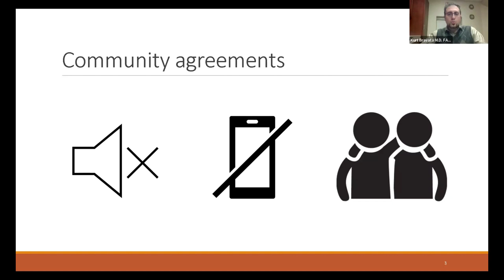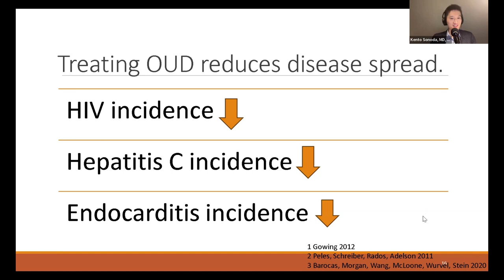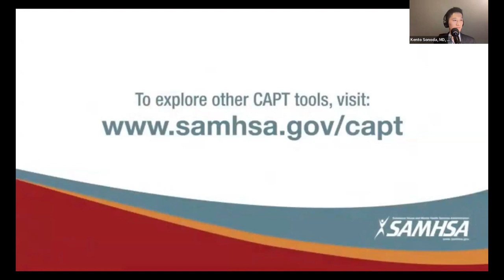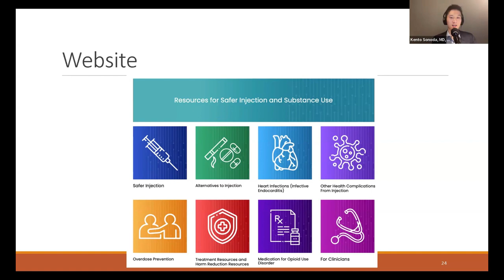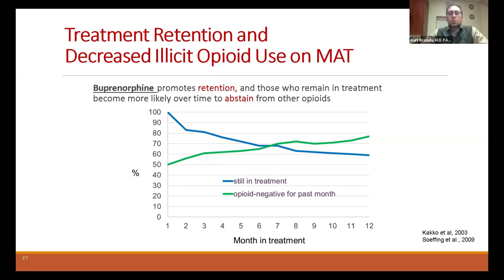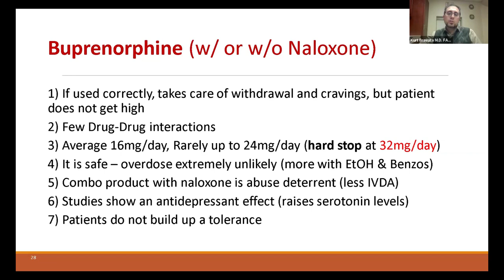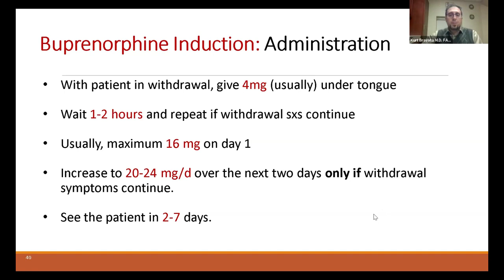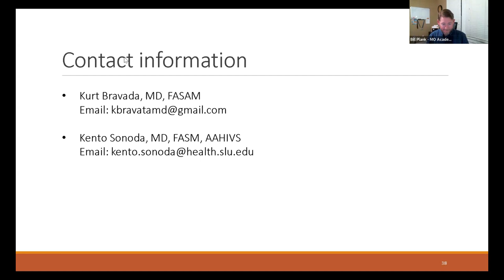Harm Reduction Strategies for Patients with Opioid Use Disorder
Presented on January 18, 2024 by:
Kurt Bravata, MD, FASAM
Kento Sonoda, MD, FASAM, AAHIVS